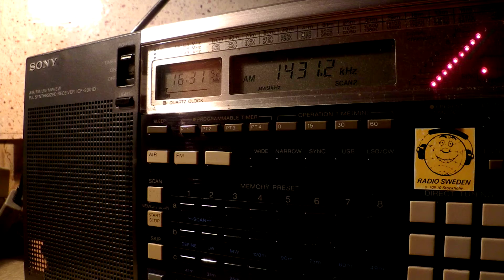10 12 2014 Radio Broadcasting of Ukraine, World Service in Russian to Russia 1630 on 1431 Mykolayiv